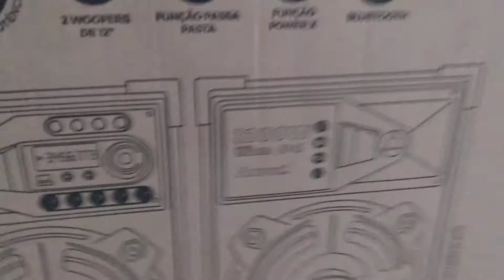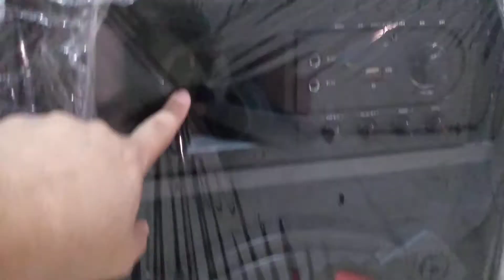Unboxing Caixa Amplificada Amvox aca 1212 com 1200 Rms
Unboxing Caixa Amplificada Amvox aca 1212 com1200 Rms